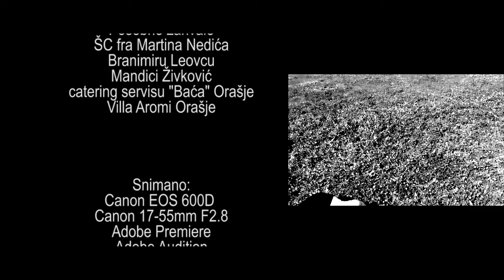Kolo (ne) srece - Josip Arlovic - Orasje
Filmovi mladih BH autora realizovani u okviru filmskih radionica "Od ideje do realizacije". u sezoni 2017.